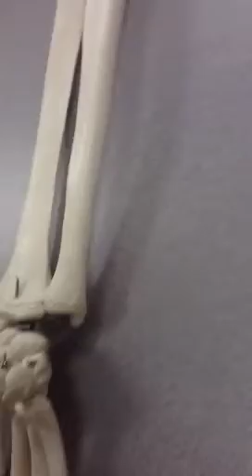Carpals, metacarpals, phalanges of the hand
In this video I identify the bones of the hand.